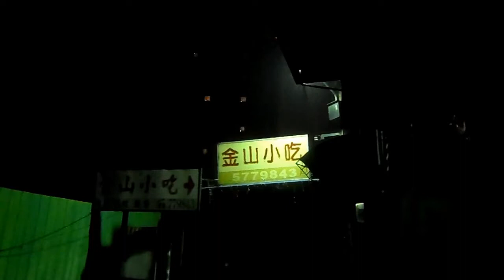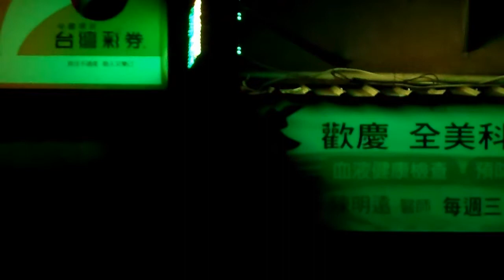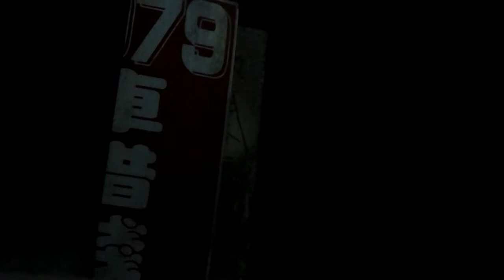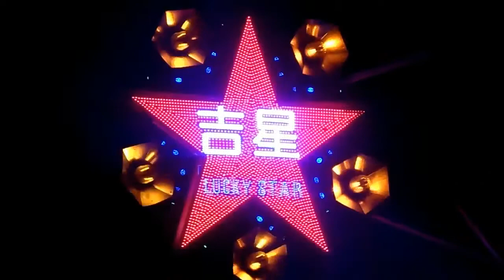Inside Hsinchu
Sometimes your home is best recognized abroad. Sometimes all places tell the same. In this asian town I faced what has been haunting me for a long time. Lights that speak only to each other, faces hidden in the deserted streets, wary animals that remind your old dog. I couldn't sleep and walked filming the lost and everywhere present city while its inhabitants slept.

Иногда бывает, что свой дом легче узнать в отъезде. Иногда бывает, что все места говорят об одном. В этом азиатском городе я столкнулся с тем, что преследует меня уже давно. Огни, говорящие лишь друг с другом, лица, скрытые в пустынных улицах, озирающиеся животные, похожие на твою старую собаку. Я не мог уснуть и ходил, снимая затерявшийся и всюду присутствующий город, пока его жители спали.